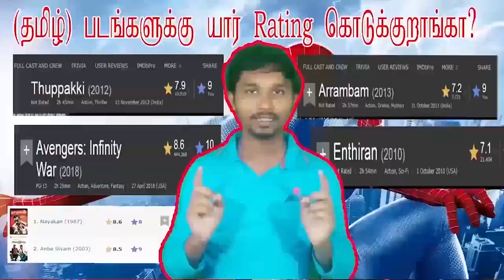Jungle Cruise Movie Review | Dwayne Johnson | Emily Blunt | Jaume Collet-Serra